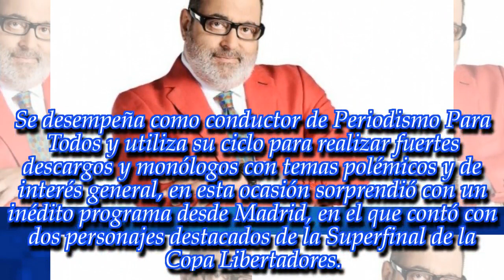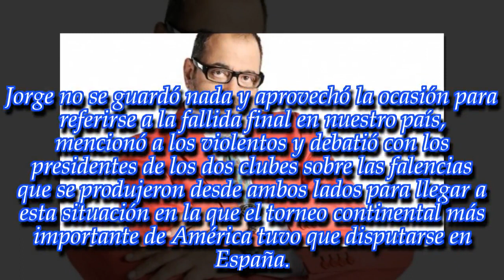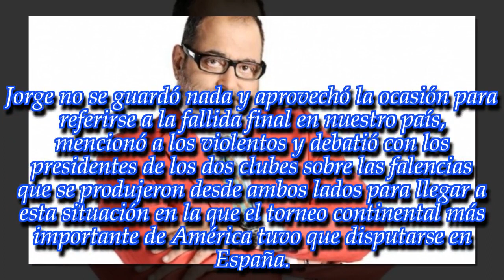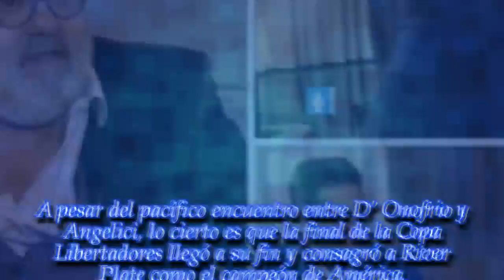NOTICIAS DE HOY - Jorge Lanata cerró su ciclo televisivo con la presencia de D'Onofrio y Angelici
Noticias Principales:
El conductor realizó su último programa en Madrid. ¡Enterate de todos los detalles en esta nota!